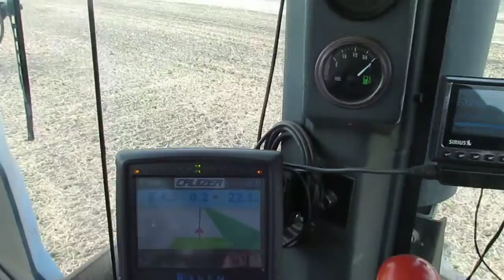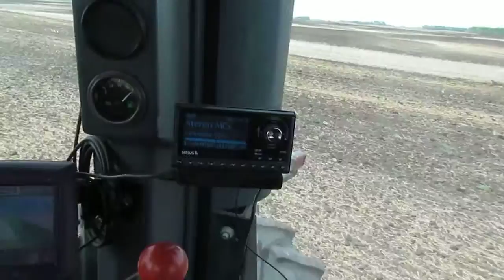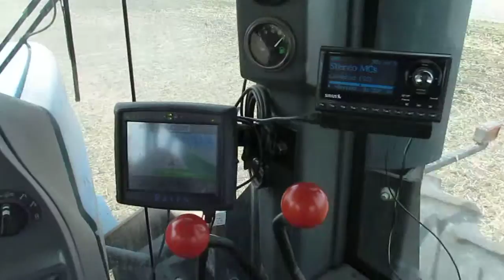New Holland 9882 Seeding with 57' Flexicoil 5000 older tank